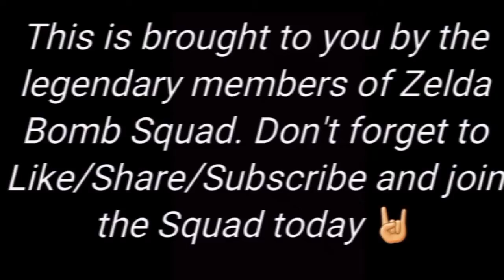Resident Evil 6: Chris- Loving The Night Life: Part 3